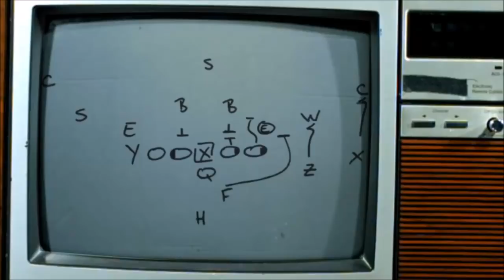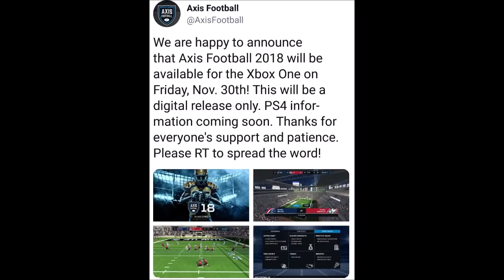Axis Football 18 Gets Xbox One Release Date